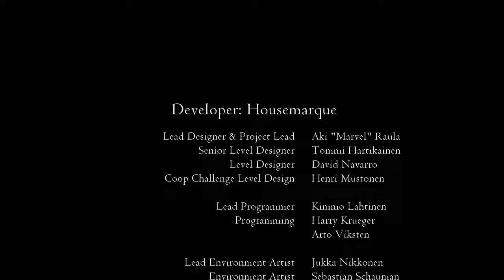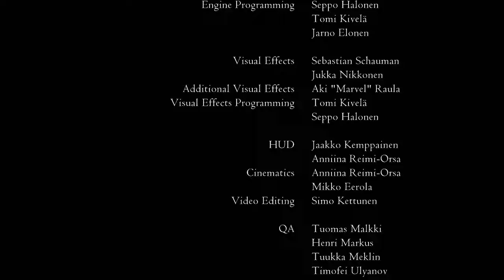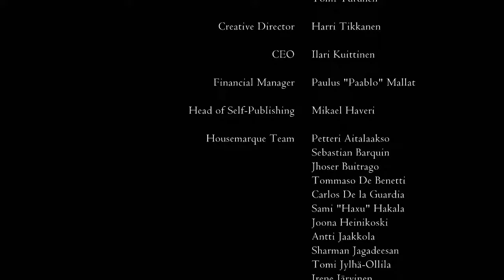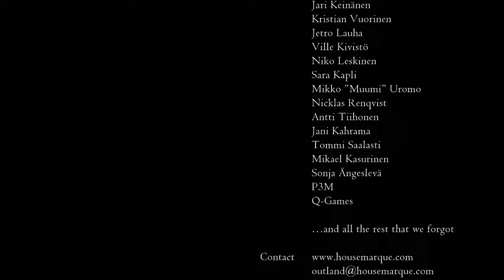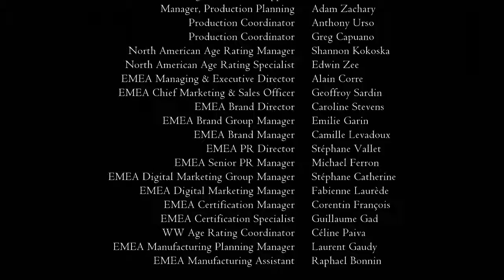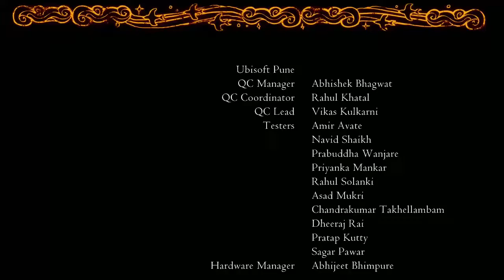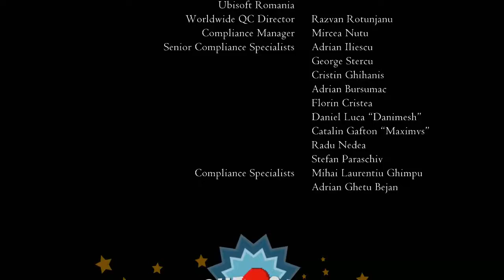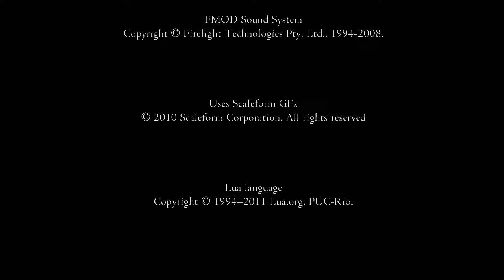Finde de Outland con Mornav! Parte 8 FINAL - Las dos Hermanas, Luz y Oscuridad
Hola a tuttifrutti!! ¿Preparados para otro gameplay comentado en español? ¡Vamos allá!

En esta ocasión, y después de mucho andar, llegamos a la última zona del mundo, "Eternidad"

Cambios de colores constantes por allí, super combos (y muchos de ellos sin querer XD) por allá, ¡y jefe final!

¿Quieres saber más? ¡Mira el video!

PD: ¿Os ha gustado el juego? ¿Qué opináis del uso de dos tipos de proyectiles / enemigos? A mi, me ha encantado, aunque el vacío de personajes e historia pierde bastante.. Bah XD

¿Te pilla de nuevas esta serie o te has perdido alguna otra? No te preocupes, ¡te traigo la solución!
Con los siguientes enlaces ordenados alfabéticamente, ¡no te perderás ni un minuto de mis videos!

______ACTUALES______

______FINDES______

______TERMINADAS______